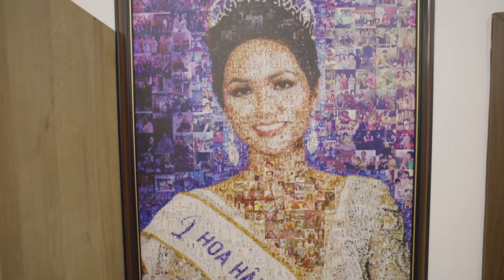KHÁM PHÁ NHÀ HEN - P.2 - THE MODERN HOUSE | H'Hen Niê Official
EXPLORING HEN'S HOUSE - P.2 - THE MODERN HOUSE | H'Hen Niê Official
Khám Phá Nhà Của Hen - P2